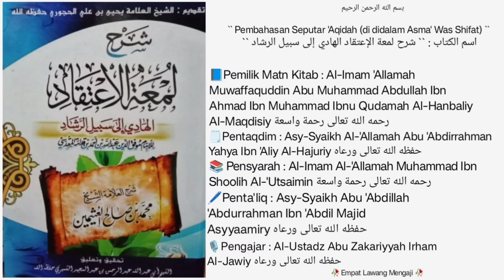Dars • 06 • |📘Syarh Lum'ah Al-i'tiqood | Nama² Alloh Azza wajalla tidak terbatas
MAJLIS 6
LUM'ATUL I'TIQOD

⏹ KAIDAH² POKOK DALAM ASMA WAS SHIFAT
2⃣ Kaidah² Tentang Nama² Alloh
[Kaidah 2] "Nama² Alloh Tidaklah Terbatas dg Jumlah yg Kita Ketahui "
➖ Apa dalil kaidah ini?
➖ Bantahan bagi yg membatasi nama Alloh hanya ada 99 saja

🕌 Ma'had Al-Utsmaniy, Senin 13 Robiuts Tsaniy 1446